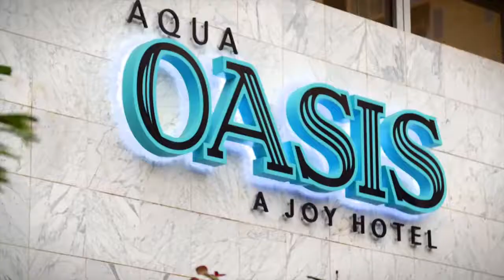Aqua Aston Resorts